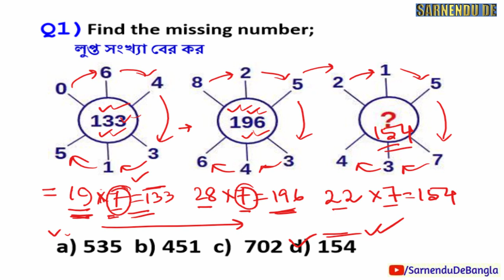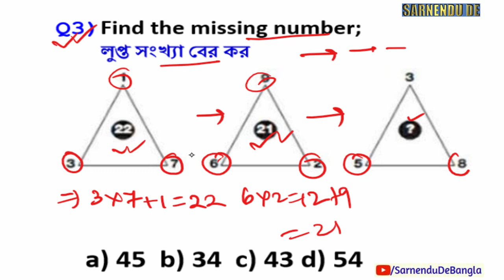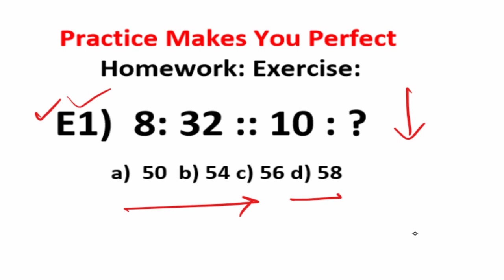Reasoning Tricks in Bengali | Shortcuts | ICDS WBP Railway Group D NTPC Bank PO SSC CGL CHSL PART 17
Reasoning Tricks in Bengali | Shortcuts | ICDS WBP Railway Group D NTPC Bank SSC CGL TET PART 17

find day of any date in bengali,
calendar reasoning tricks in bengali,
find day of any date in hindi,
লুপ্ত সংখ্যা বের করার নিয়ম, লুপ্ত সংখ্যা কি, লুপ্ত সংখ্যা নির্ণয়,
Analogy Reasoning Trick in hindi
লুপ্ত সংখ্যা বের করা || Finding missing number in bengali
missing number tricks in kannada.
missing number triangle problems,
missing number kaise nikale
Analogy (Number Analogy) in Bengali for Rail (NTPC, Gr D)/SSC /WBCS Etc,
Venn Diagram Important Question,
ত্রিভুজের সংখ‍্যা গণনা করুন || counting the number of triangles in bengali,
Para Jumbled Sentences Tricks | Sentence rearrangement Tricks for Bank ,
Best Statement and Conclusion Reasoning Tricks | DSSSB, RRB Group D,
Railway reasoning shortcut process in Bengali ,
ভেন চিত্রের অংক logical venn diagram reasoning tricks in bengali,
Missing number reasoning shortcut tricks in bengali,
Syllogism Reasoning Important Session,
Statement and conclusion reasoning in Bengali ,
ঘড়ির অংকের ট্রিকস||Mirror Image and Water Image Tricks in bengali,
শর্টকাট পদ্ধতিতে রিজনিং শিখুন  Clock Reasoning tricks in Bengali   SSC WBCS,
sitting arrangement in reasoning shortcuts in bengali,
Clock reasoning Concepts Tricks competitive exam Shortcuts wbcs/bank,
ALL TYPES OF CALENDAR PROBLEM IN BENGALI WITH SHORTCUT TRICKS,
Reasoning Tricks in hindi   Missing number  Railway, SSC, BANK, CPO SI, CHSL, MTS & all exam
Reasoning Trick In Hindi  Missing Number For Railway, SSC, UPSI, CPO, MTS & ALL EXAM,
Finding missing number लुप्त संख्या खोजना reasoning short-tricks SSC CGL Bank PO in hindi
Reasoning Tricks in hindi | Missing number | Railway RPF 2018 | लुप्त संख्या कैसे पता करे , blood relation reasoning tricks in hindi
Arithmetic in Bengali   Miscellaneous Arithmetic for Rail /PSC Clerkship/WBCS/WBP ETC  ,calendar reasoning tricks in hindi by rakesh yadav, calendar reasoning tricks in hindi dear sir,calendar reasoning tricks in hindi wifi,ssc cgl 2019 preparation strategy,ssc cgl exam preparation 2019
reasoning in bengali language,
aptitude test questions and answers with solutions in english,